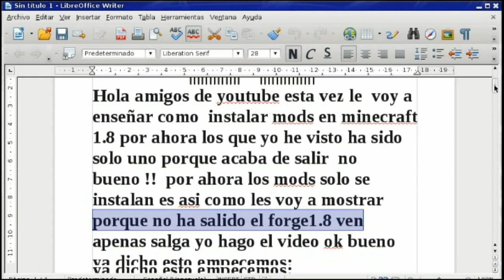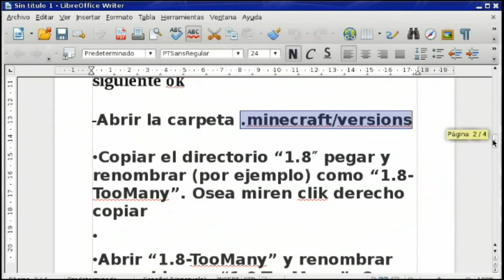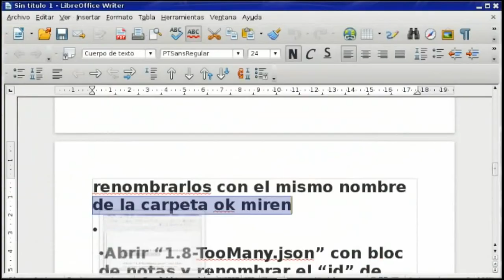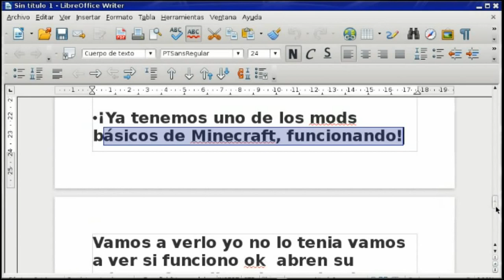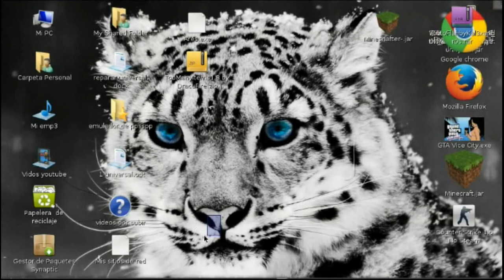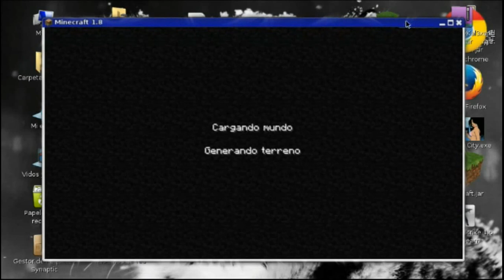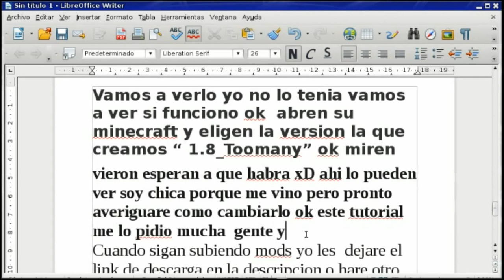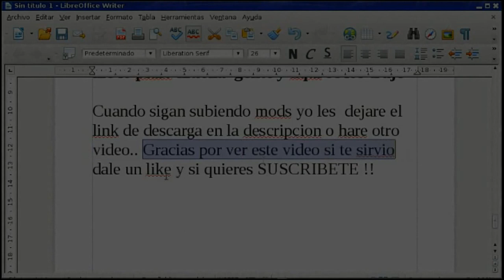¿Como instalar mods |TooManyItems| unico| para minecraft 1.8 |Windows-canaima "OFICIAL"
EYY muy buenas amigos de youtube estavez les vengo con un nuevo tutorial espero les sirva lo hize de esta forma porque no ha salido pero apenas salga subo el video y pues si te sirvio suscribete y dale like Gracias :D aqui les dejo el link de descarga

-SKIPE: DracuGamer¨

-Ps3: NeNo AlkC